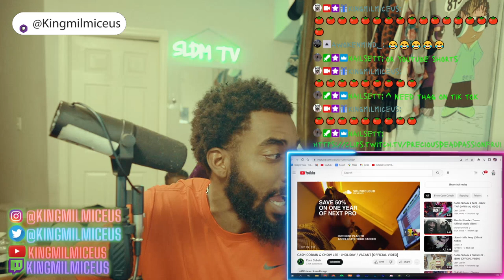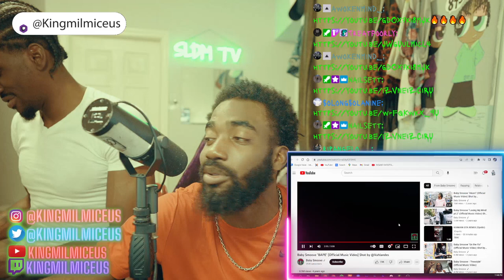Brother reacts to: BabyTron - Prince Of The Mitten, & More